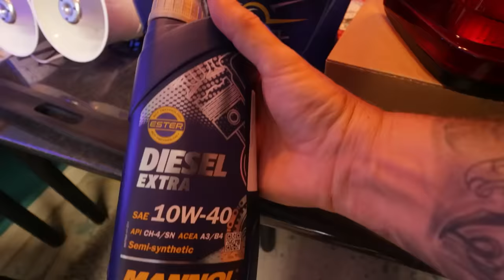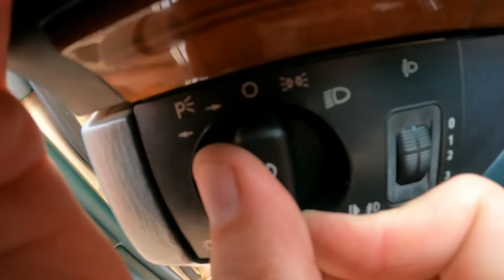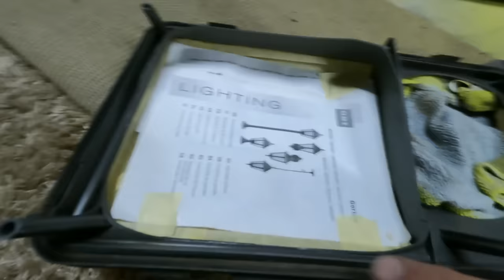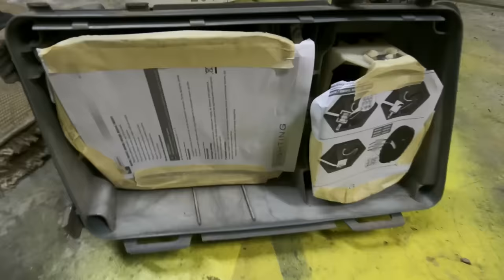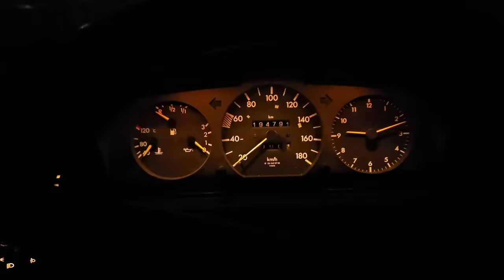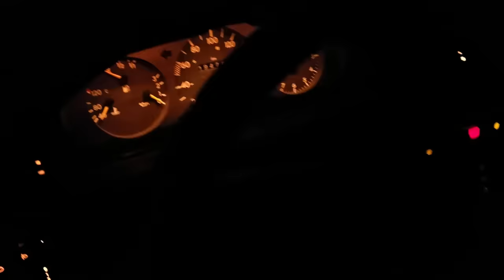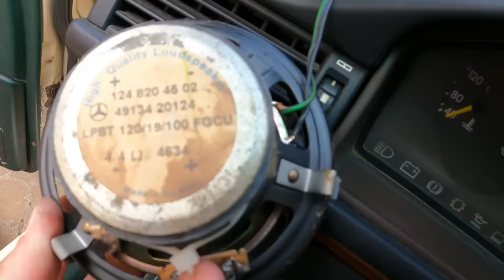SZÉTESETT a hátulja...IS 😢